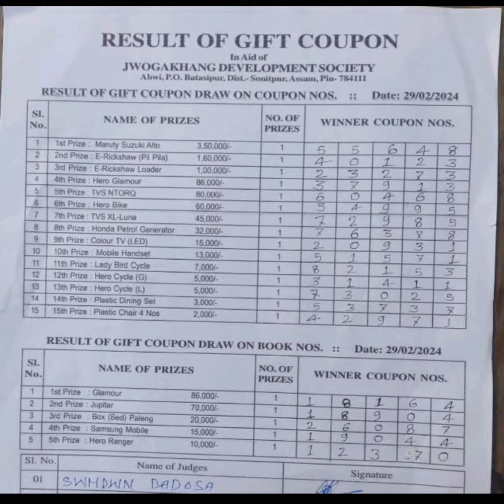Live lottery final result Batasipur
Good bye 2023 ! And most welcome 2024
Good bye 2023 ! And most welcome 2024 Happy new year 🎉